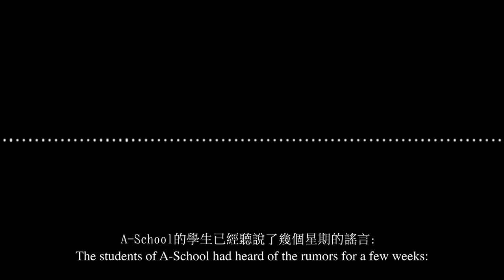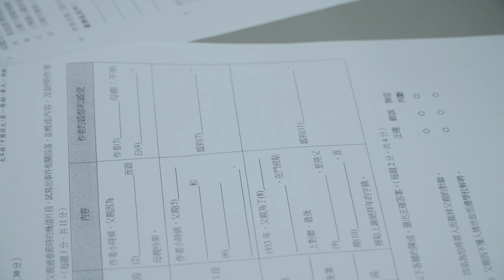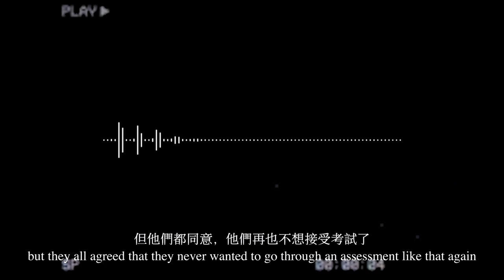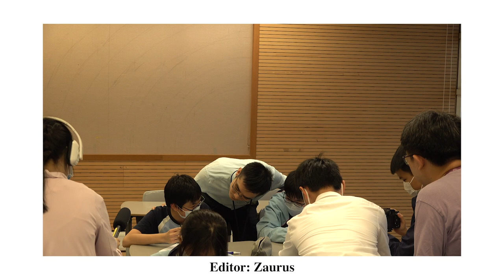2022-2023 Campus TV Episode 5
This is the episode 5 of this year, featuring:

00:00 - Intro
00:40 - PTA Picnic Day Highlights
01:32 - Variety Show Highlights
03:07 - A-School's Got Talent Heat Highlights
05:12 - Host Part
09:18 - Locker Jokes

If you like this video, follow us for more content!